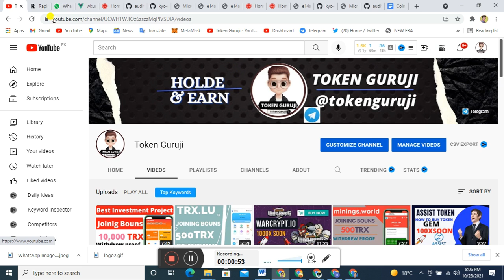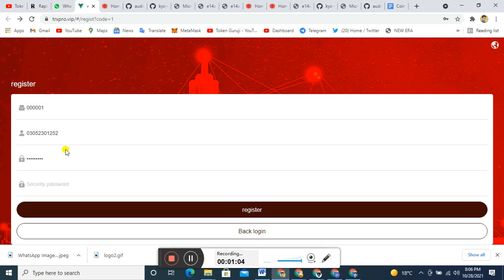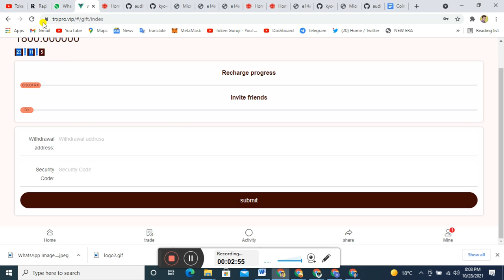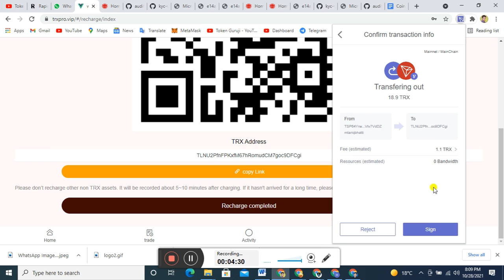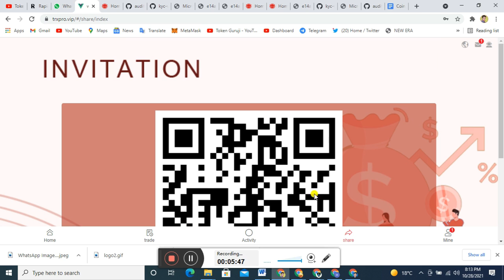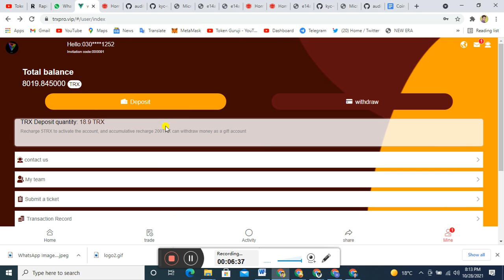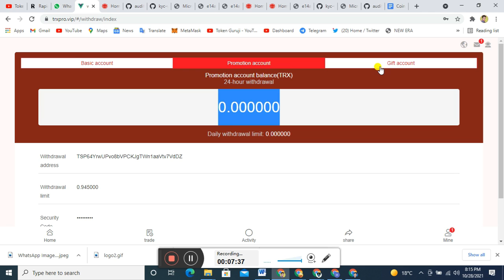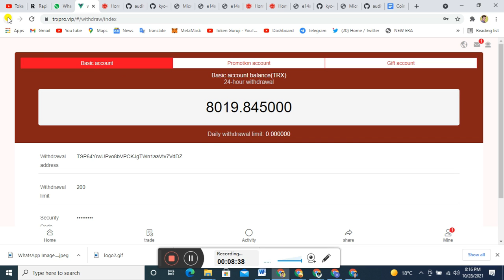trxpro.vip New Trx Earning Site | Make Money Online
Get a gift of 8000 digital currency immediately after logging in.
The registered reward amount can be withdrawn, and the daily activity gifts can be withdrawn
Points mall, daily lottery can be exchanged for corresponding gifts, daily digital currency is free

Regard  BY:👇👇
                     Token Guruji